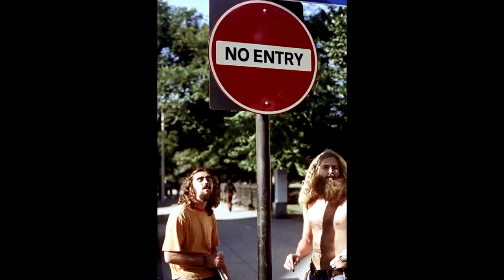40 Cool Pics That Defined Hippie Style in the Mid 1960s and 1970s